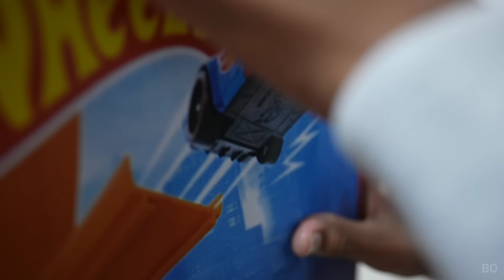BIKIN RAK HOTWHEELS DARI KARDUS, KEREN BANGET BENTUKNYA TRUK GANDENG😱 | Mikael Family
Semoga menghibur